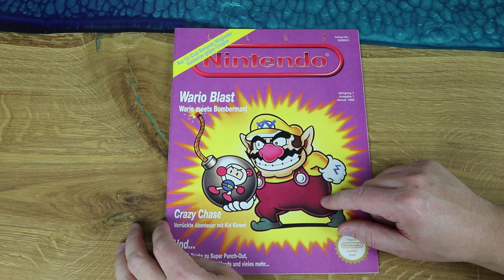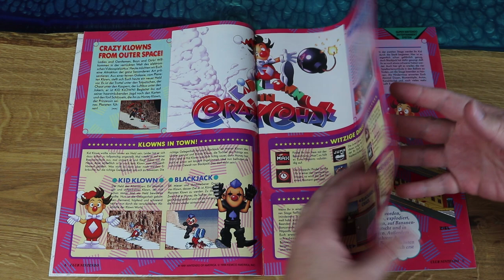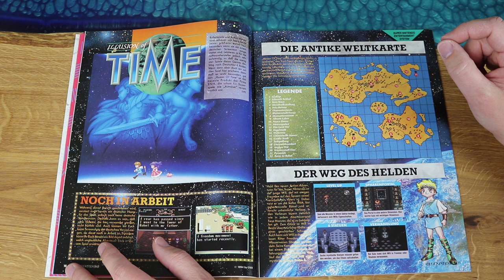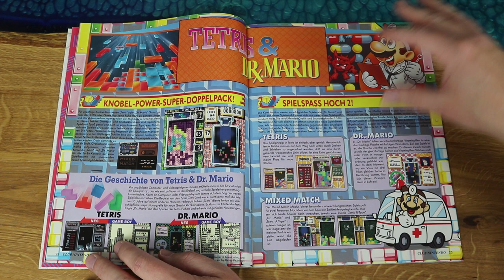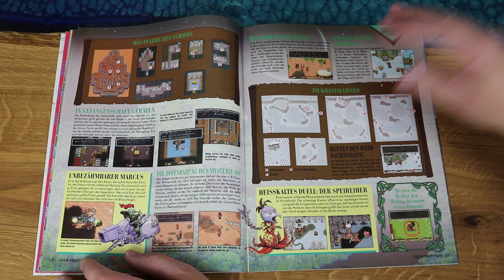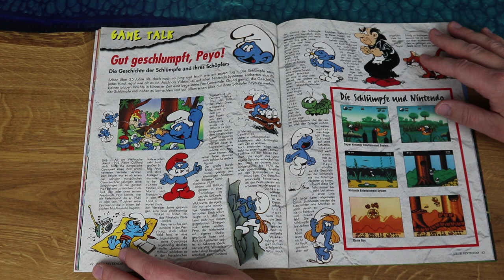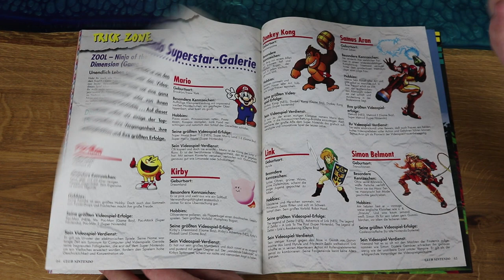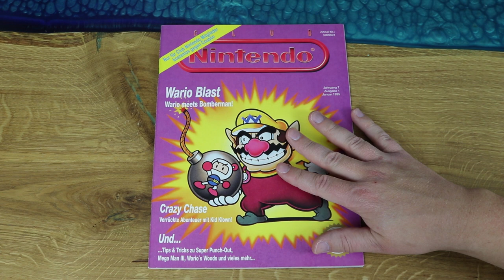Retro Panda blättert in: Club Nintendo Ausgabe 01/1995! Wario Blast, Crazy Chase und mehr!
Heute wird wieder geblättert! Die Januarausgabe von 1995 ist dran und hat ein ganz "tolles" Spiel als einer der Hauptfeatures. Lasst uns mal zusammen reinschauen!